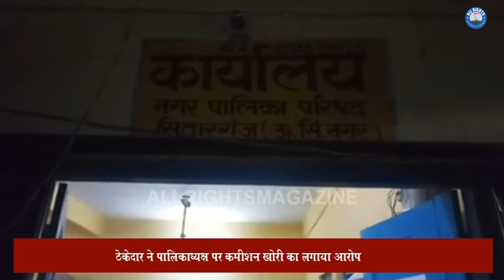ठेकेदार ने पालिकाध्यक्ष पर कमीशन खोरी का लगाया आरोप : सितारगंज, उत्तराखंड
स्थान- सितारगंज- उत्तराखंड
रिपोर्टर-  बिट्टू अंसारी की रिपोर्ट
एंकर-नगरपालिका सितारगंज के अध्यक्ष व ठेकेदार में कमीशन खोरी को लेकर हुई तीखी नोकझोक। ठेकेदार ने लगाया कमीशन मांगने व शहर में लगभग 25 लाख की दवाईया व लगभग 25 लाख के बिजली के समान के नाम पर घोटाला करने का भी आरोप। व्यापार मंडल अध्यक्ष ने नगरपालिका के घोटाले की जांच कराने की भी की मांग।

वी०ओ०-नगरपालिका अध्यक्ष सितारगंज हरीश दुबे व ठेकेदार इकसाद पटौदी के बीच टेंडर के एग्रीमेंट करने को लेकर 25 पर्सेंट पहले कमीशन मांगने पर तीखी नोकझोक हो गयी। जिसके बाद ठेकेदार इकसाद पटौदी ने पालिका अध्यक्ष हरीश दुबे पर आरोप लगाते हुए डीएम ऊधमसिंहनगर व व्यापार मंडल अध्यक्ष सितारगंज संजय गोयल को भी इसकी सूचना दी। उनका कहना था कि वार्ड न०2 में मेरे नाम से एक टेंडर हुआ था। जब में आज नगरपालिका में टेंडर का एग्रीमेंट कराने पहुँचा तो वहाँ के बाबू द्वारा मेरे से पहले टेंडर की रकम की 25 पर्सेंट की राशि पहले देने व 32 परसेंट कुल कमीशन देने को कहा गया। जब मैने कमीशन देने से मना किया तो नगर पालिका अध्यक्ष हरीश दुबे बुरी तरह से भड़क गए और बगैर कमीशन दिए टेंडर का एग्रीमेंट करने से मना करते हुए लड़ने पर उतारू हो गए।मेरा कहना है कि किसी भी नगर पालिका के ठेकेदार से आप पूछ सकते है कि नगर पालिका में बगैर कमीशन दिए कोई काम मिल रहा है। आज मेने व्यापार मंडल की नॉलेज में भी यह बात डाल दी है और सभी अधिकारियों को कहना चाहता हूँ कि नगर पालिका में हुए घोटाले की जांच होनी चाहिए। पता लगा है कि यहाँ शहर के लिए लगभग 25 लाख की दवाईया व लगभग 25 लाख का बिजली का सामान खरीद फरोख्त के नाम पर भी बड़ा घोटाला हुआ है। जिसकी जांच होनी चाहिए। सभी व्यापारियों व ठेकेदारो को लूटा जा रहा है।जिसे जनता ने नायक के रूप में चुना था वही आज सबसे बड़ा खलनायक बन गया है। मेरे द्वारा डीएम को भी ये जानकारी फोन पर दी गयी है। वही व्यापार मंडल अध्यक्ष संजय गोयल ने भी नगर पालिका अध्यक्ष पर सवालिया निशान लगाते हुए कड़े शब्दों में निंदा की है। उनका कहना था कि नगर पालिका अध्यक्ष अगर कमीशन खोरी कर रहा है तो इसकी जांच डीएम व उच्चाधिकारियों से करायी जायेगी।इस तरह से खुलेआम कमीशन खोरी करने वाले नगर पालिका अध्यक्ष को बख्शा नही जायेगा।

बाईट- इकसाद पटौदी  पीड़ित ठेकेदार सितारगंज।
बाईट- संजय गोयल  व्यापार मंडल अध्यक्ष सितारगंज।